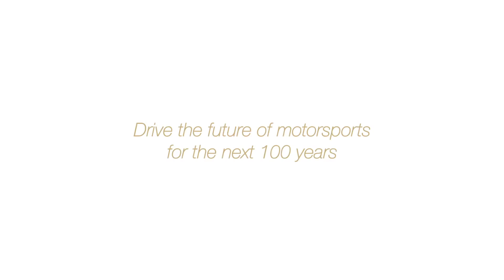Pronto será borrado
Por fin podemos ver la nueva entrega de la saga de simulación más emblemática